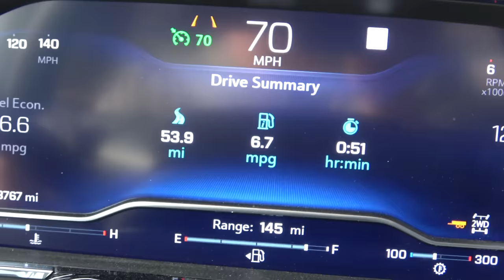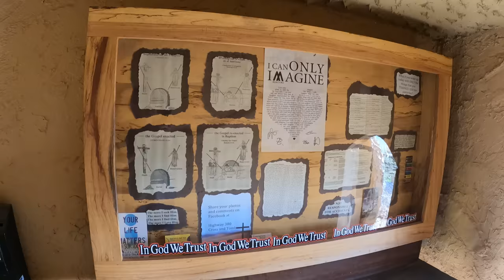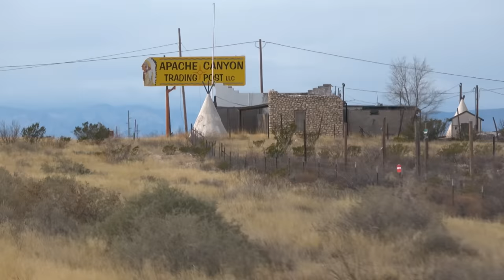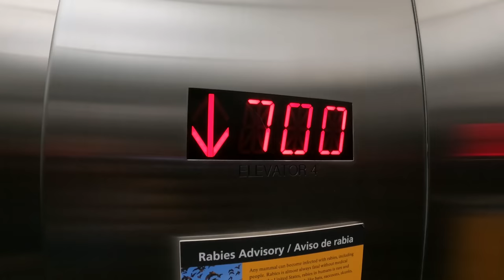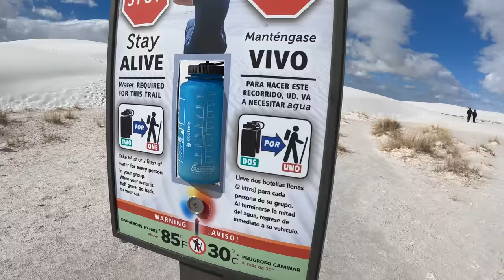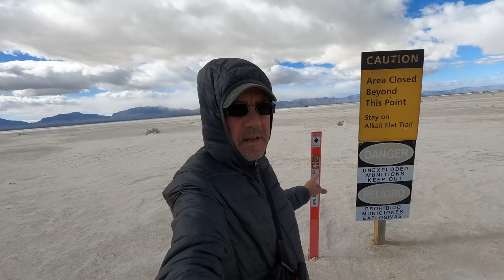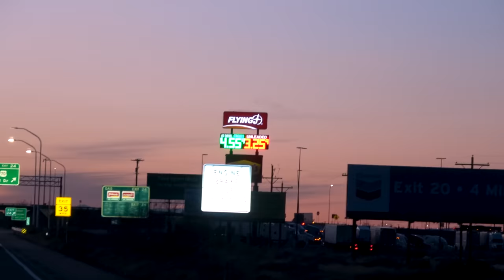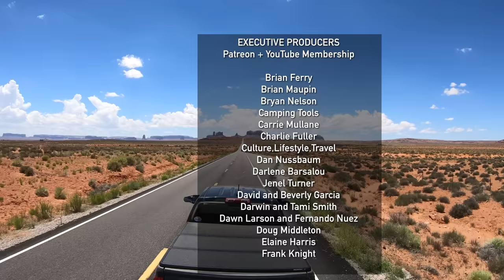Driving to the West: Texas and New Mexico - Season 10 (2023) Episode 8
The journey to Quartzsite continues. We take the roads less traveled in West Texas, see a replica of Jesus Christ's tomb. Then Carlsbad Caverns and White Sands in New Mexico.

0:00 teaser and Intro
0:39 Along the Back Roads of Texas, Munday, Knox City and more...
6:25 Jesus Christ's Tomb, and a free RV park in Brownfield
10:18 Driving to the West into New Mexico
11:21 Carlsbad Caverns National Park
18:26 Driving to the West, into the Snow
25:07 White Sands National Park
40:50 The road to Arizona
44:04 Epilogue

360 Camera: Insta360 ONE X2